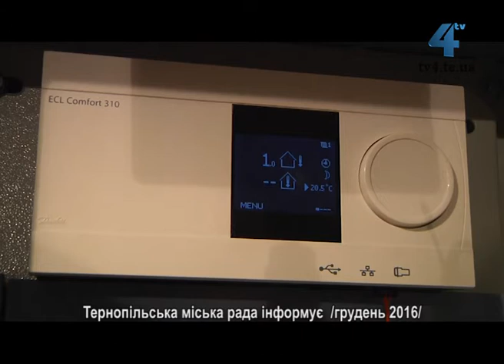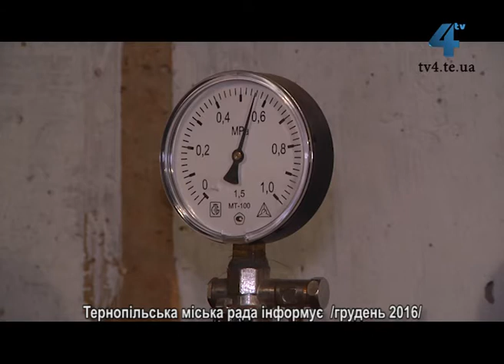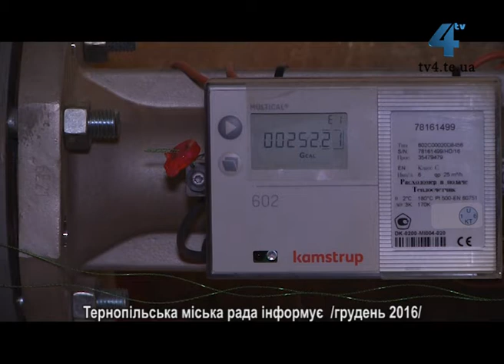Тернопільська міська рада інформує, 25.12.2016